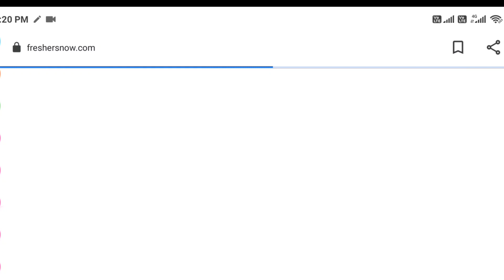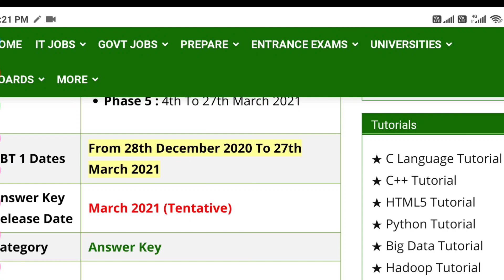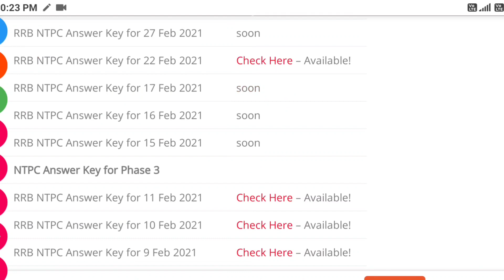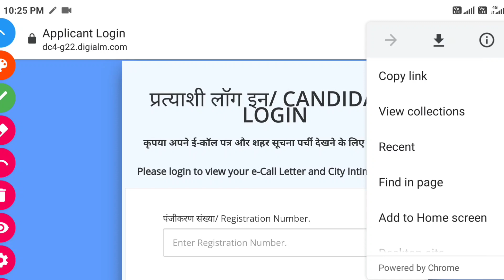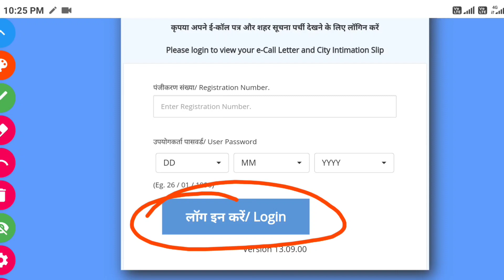RRB NTPC EXAM 2021 Answer key | phase- 1,2,3,4,5 answer key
RRB exam ntpc
Ntpc exam answer key 2021
 Answer key 2021
 Answer key
Exam answer key